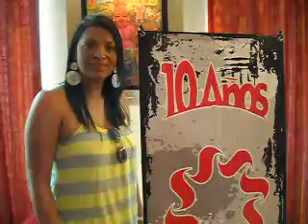Mimi Ibarra saluda a Americasalsa.com